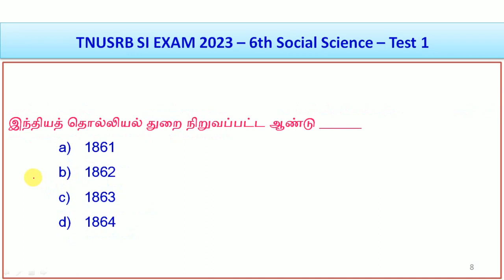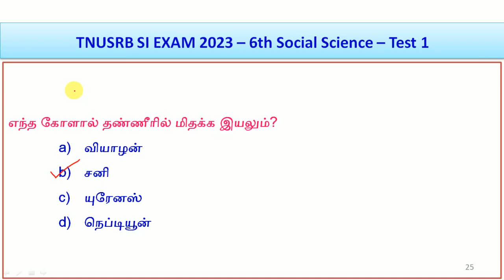TNUSRB SI EXAM 2023 – 6th Social Science – Test 1